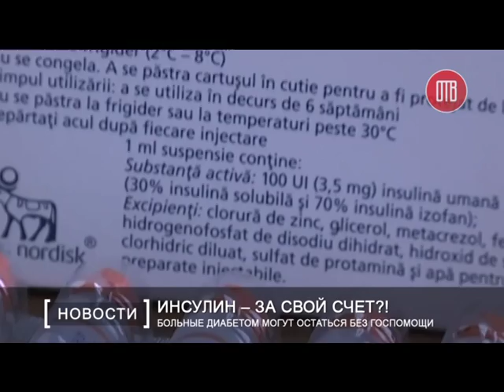Больные диабетом могут остаться без госпомощи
Десять лет назад сахарный диабет приравняли к тяжелым хроническим заболеваниям, таким как СПИД и туберкулез. Каждый год этот неизлечимый недуг уносит жизни миллионов людей. Увы, «сахарная пандемия» не обошла стороной и нашу страну: около десяти процентов украинцев – инсулинозависимые. По официальным данным, наша область – лидер по количеству диабетиков.